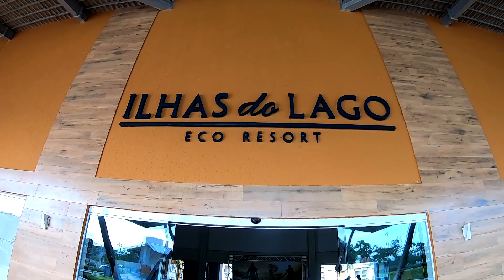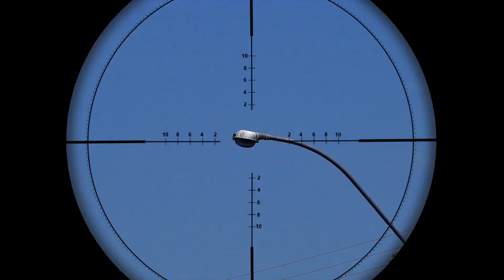Operação Cascavel 6 | Vila de Furnas - FABE | Sniper Goiano 💀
Cidade: Jussara - GO
Sniper: Classic Army 24 LTR full upgrade KPP
Pistola:  Novritsch SSX23
Câmeras: Gopro Hero 7 black e Scopecam 2 de 40mm